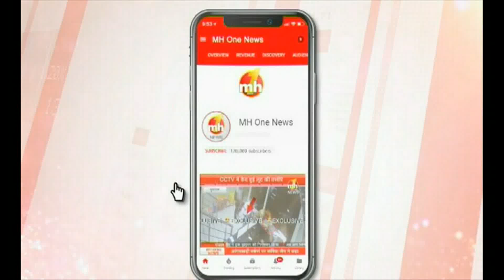अब 3 मिनट में पहुंचिए श्री माता वैष्णो देवी भवन से भैरो घाटी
श्री माता वैष्णो देवी के भक्तों को नए साल से भैरो घाटी रोपवे का उपहार मिलने वाला है. रोपवे के शुरू होने पर उन्हें श्री माता वैष्णो देवी भवन से भैरोनाथ मंदिर तक कठिन चढ़ाई से निजात मिलेगी. रोपवे से मात्र तीन से चार मिनट में पावन भवन से सीधे भैरो घाटी पहुंचा जाएगा. इसमें प्रति एक घंटे में 800 यात्रियों को भवन से भैरो मंदिर तक ले जाने की क्षमता होगी. श्री माता वैष्णो देवी श्राइन बोर्ड की और से लगभग सभी तैयारियां पूरी हो चुकी है, जल्द ही माता के भक्तों का ये सहूलियत मिलने वाली है.